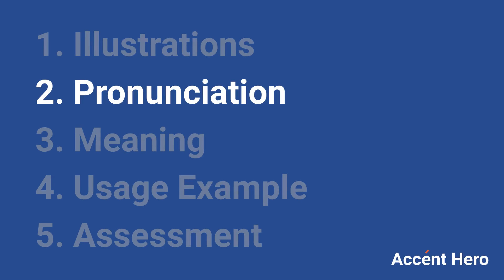UNDERSTAND - Meaning and Pronunciation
How to pronounce understand?

This video provides examples of American English pronunciations of understand by male and female speakers.
In addition, it explains the meaning of understand through a dictionary definition and several visual examples.

IPA Transcription of understand is /.ʌndɚstˈænd/.

Definition of understand according to Wiktionary:
understand is a verb

As a verb understand can mean:
1. To grasp a concept fully and thoroughly, especially to be aware of the meaning of and to be aware of the intent of.
2. To believe, to think one grasps sufficiently despite potentially incomplete knowledge.
3. To stand underneath, to support.

If you'd like to test your pronunciation of understand, check out Accent Hero's real-time pronunciation feedback tool: